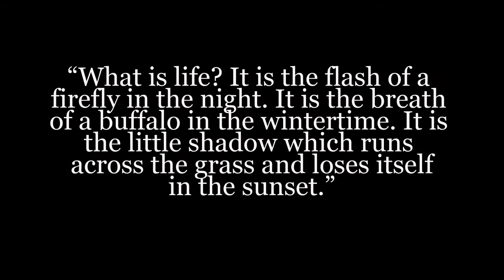What is Life? A breath of a buffalo in the wintertime.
What is Life?  A breath of a buffalo in wintertime celebrates the majestic and beautiful bison of Yellowstone National Park during the winter months.

"What is life? It is a flash of firefly in the night. It is a breath of a buffalo in the wintertime. It is as the little shadow that runs across the grass and loses itself in the sunset.”  ― Chief Crowfoot

Bison, bison bison | national mammal, america's national mammal | Yellowstone National Park, Yellowstone Park bison, bison in winter | what is life? | A breath of a buffalo |

Timestamps
1.  Intro 0:00
2.  Black and white photo 0:05
3.  Cow and young calf 0:10
4.  Photo of several bison 0:17
5.  Bull bison grazing - closeup 0:23
6.  Photo of a herd of bison 0:34
7.  Bison in a snowstorm walking down a trail 0:40
8.  Bison Photo with mountains in background 0:50
9.  Chief Crowfoot quote
10. Herd walking up a hill 1:07
11. Photo of bison sticking its tongue out 1:22
12. Two bulls sparring 1:28
13. Bull kicking up its heels 1:44
14. Bison grazing on a hilltop 1:59